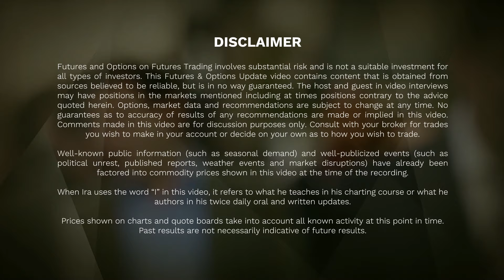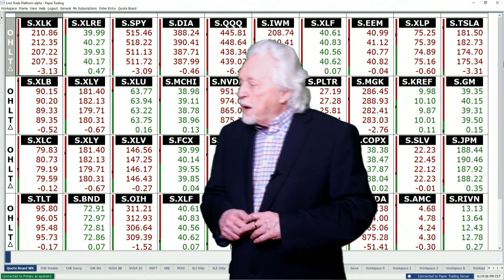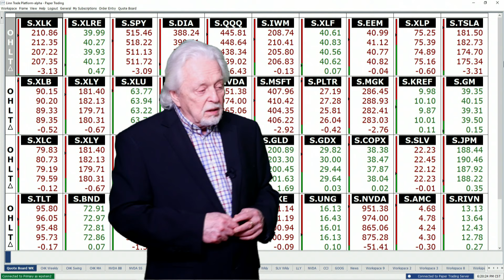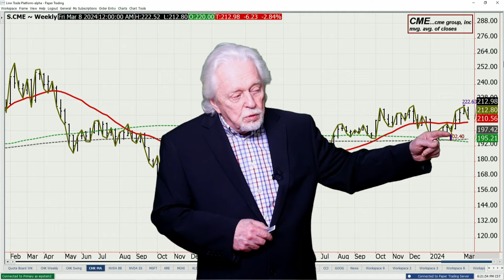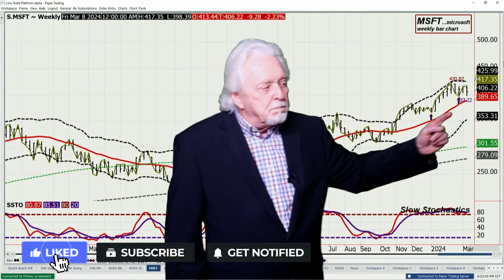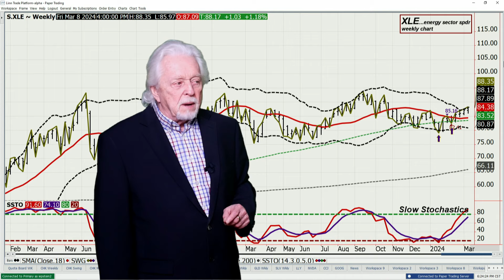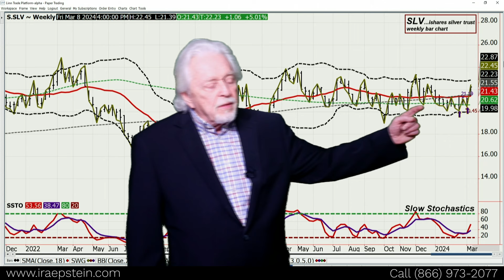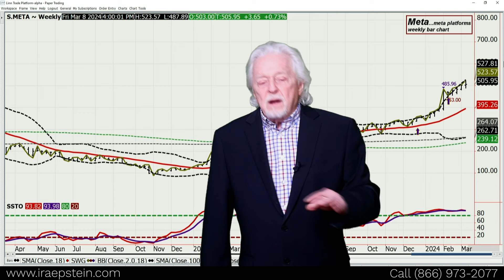SPDR-ETF: Tuesday CPI, Thursday PPI - Market Movers - Ira Epstein's SPDR ETF Video for 3 8 2024